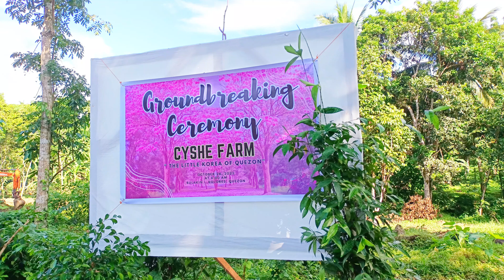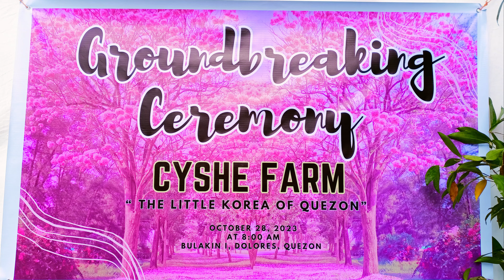CYSHE FARM " Ground Breaking Ceremony "